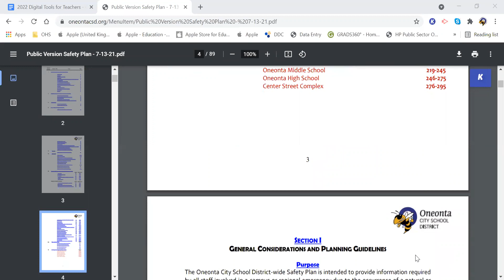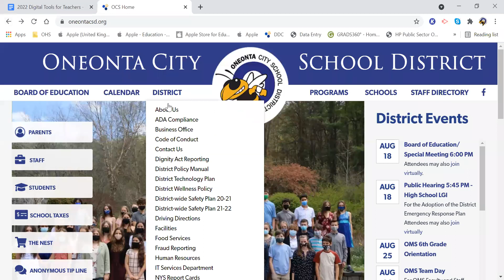8/18/21 BOE Public Hearing